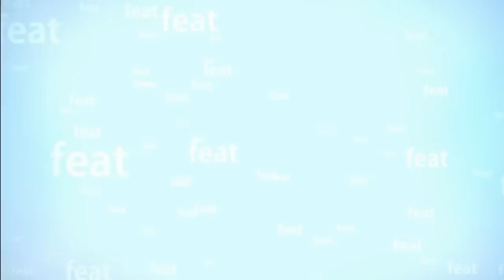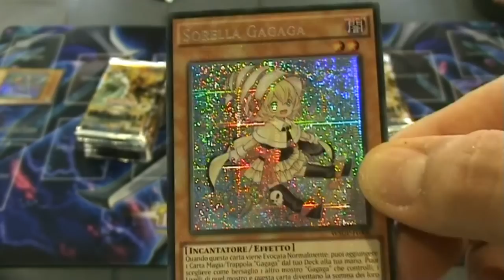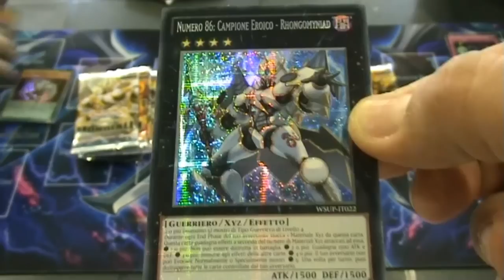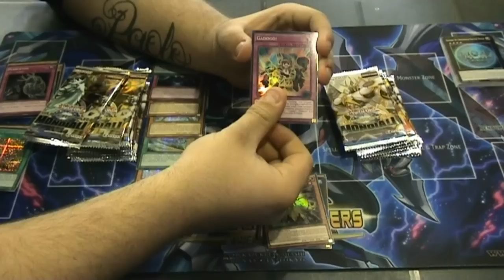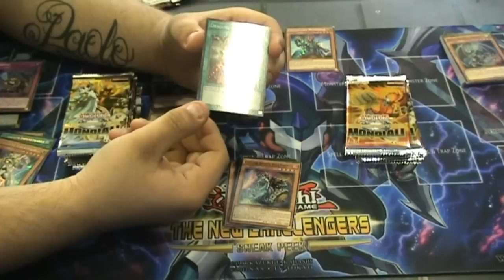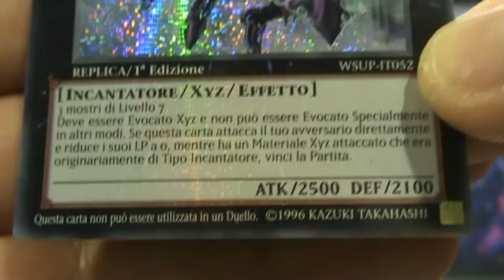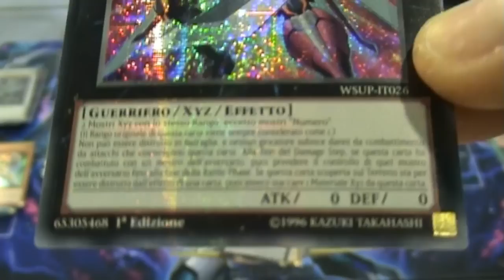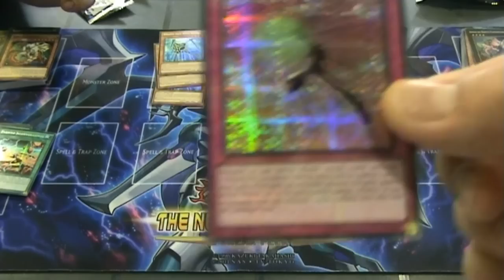YU-GI-OH! SUPERSTAR MONDIALI/WORLD SUPERSTAR - APERTURA BOX [UNBOXING]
Beraht80 ePaul, vi mostreranno l'apertura dell'ultima espansione Konami, il Superstar Mondiali. Nel video avremmo anche la partecipazione di una caro amico Giordy.

Un saluto e buona visione